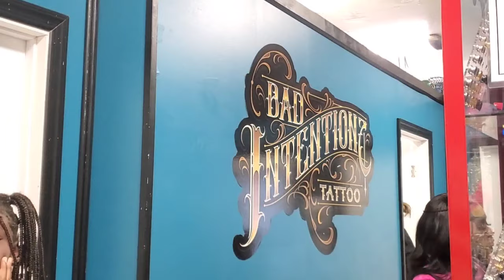VLOG: GRWM, BFF Time, Piercing & Food Shopping | SharronReneé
hey yall!
I hope you enjoyed this chill daily vlog/ weekend vlog where I just hang out with my Bestfriend, I go get a piercing I've been wanting forever, I do a quick GRWM & some light grocery shopping.
be sure to give the video a thumbs up if you enjoyed it

For Lashes (ILOVELASHES10) (You get 10%off lashes)

Cute shoes

Magic detangling brush

Small vlog tripod

Long tripod/phone tripod for pictures

Gold Cocktail drink mixer

• Snap: Sharronrenee

UPLOAD SCHEDULE

SUNDAYS & THURSDAYS
Hair Content (Wig Reviews, How to's & other HAIR related Content)

MONDAYS
Vlogs (when there is a vlog it will be posted on mondays)

TUESDAYS
Girl Talk (Chit Chat GRWM)

WEDNESDAYS
I may drop random hauls if I get too swipe happy

And lastly make sure you're subscribedddd!!

Music
@adoseofkiyaa on YouTube

Youtube, Facebook. Machuli Soundz